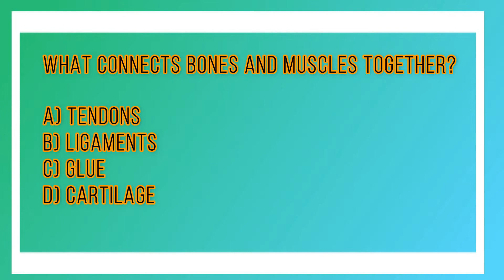What Connects Bones And Muscles Together | Quiz | HaveFunKeepFit 015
A tendon is a tough, flexible band of fibrous connective tissue that connects muscles to bones. The extra-cellular connective tissue between muscle fibers binds to tendons at the distal and proximal ends, and the tendon binds to the periosteum of individual bones at the muscle's origin and insertion.

Fitness Knowledge

In the comments below let me know what you think about on the list. Do you like them, do you hate them? Or even better, are there any other you believe would do a much better job?

It really means a lot and helps the blog grow and show your support.